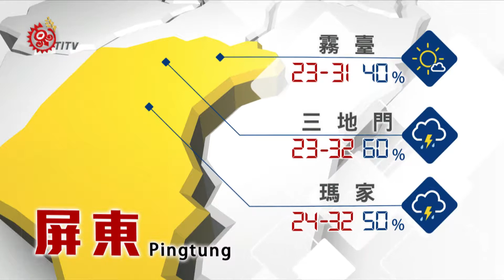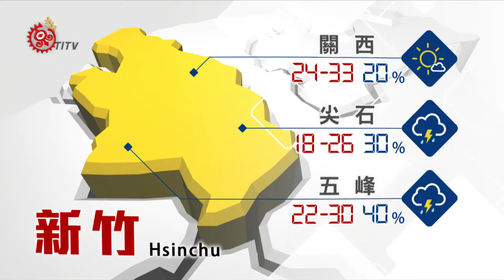2017-07-20-山海氣象 TITV 原視新聞